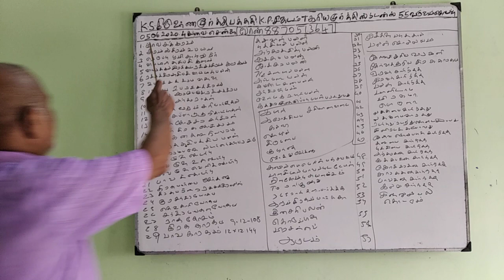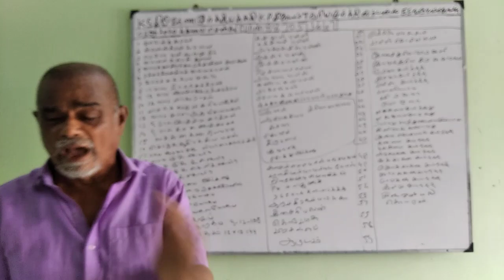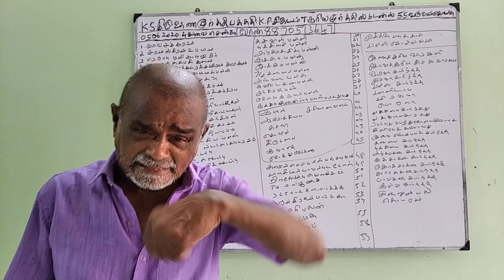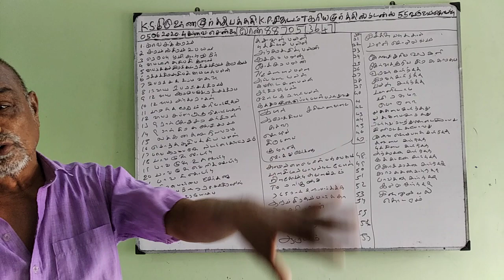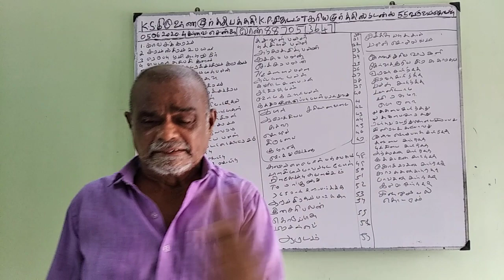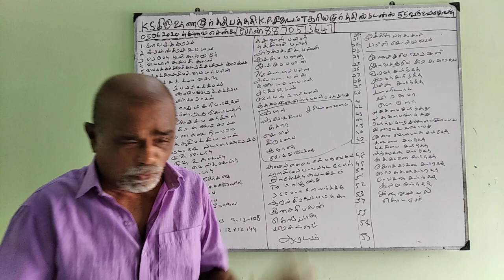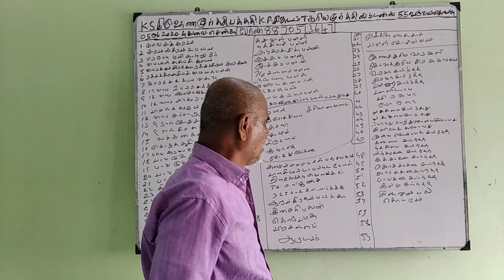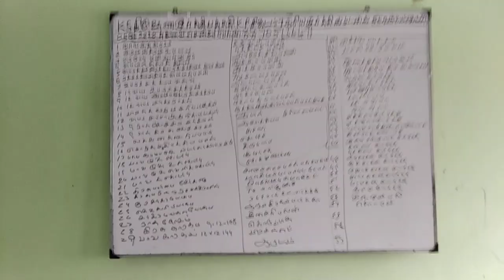Baskara Astrology student -THINKS TO KNOW FOR ASTROLOGY (05Jun-20) Sooriya K P